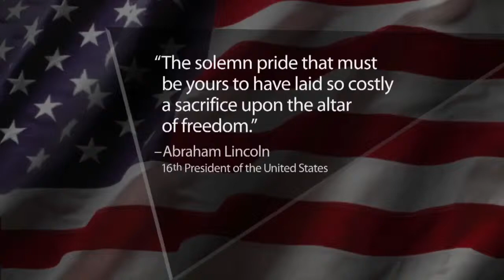MilitarySacrifice.com - The Utlimate Sacrifice - 25 July 2013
- Honors servicemembers who have laid down their lives in the line of duty.